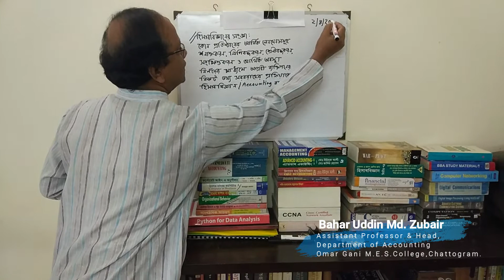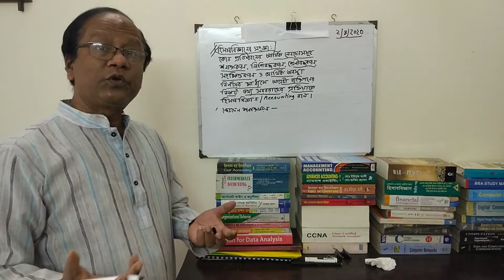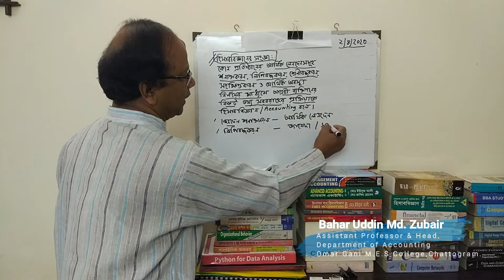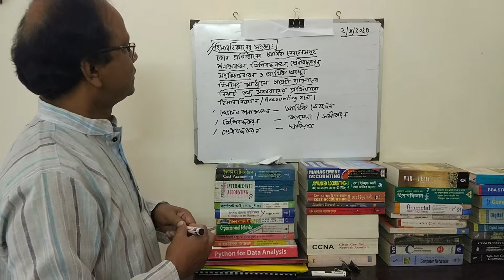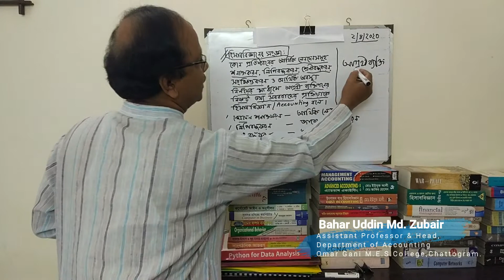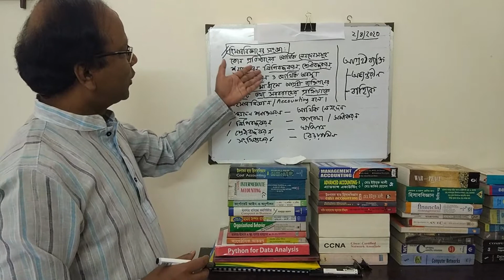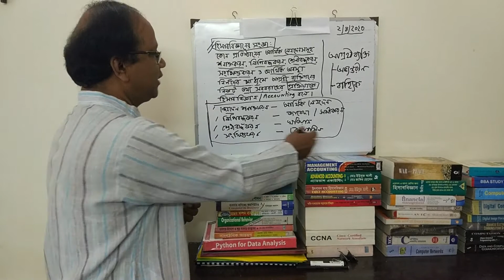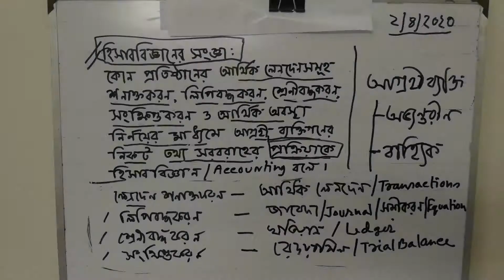হিসাববিজ্ঞান পর্ব ০২ঃ হিসাববিজ্ঞানের সংজ্ঞা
এ পর্বে আমরা হিসাববিজ্ঞানের সংজ্ঞা সম্পর্কে জানব।

হিসাববিজ্ঞানের সংজ্ঞাঃ
কোন প্রতিষ্ঠানের আর্থিক লেনদেনসমূহ শনাক্তকরণ, লিপিবদ্ধকরণ, শ্রেনীবদ্ধকরণ, সংক্ষিপ্তকরণ ও আর্থিক অবস্থা নির্ণয়ের মাধ্যমে আগ্রহী ব্যক্তিগণের নিকত তথ্য সরবরাহের প্রক্রিয়াকে হিসাববিজ্ঞান (Accounting) বলে।

হিসাববিজ্ঞান নিয়ে আমরা আলোচনা করতে থাকব ইনশাল্লাহ!

পরবর্তীতে হিসাববিজ্ঞানের বিভিন্ন অধ্যায় নিয়ে ধারাবাহিকভাবে পাঠ প্রদান করা হবে। সকল শিক্ষার্থীরা এই পাঠে অংশগ্রহণের মাধ্যমে নিজেদেরকে আরো সাবলীল ও তীক্ষ্ণ হিসাববিজ্ঞানী হিসাবে গড়ে তুলতে পারবে।